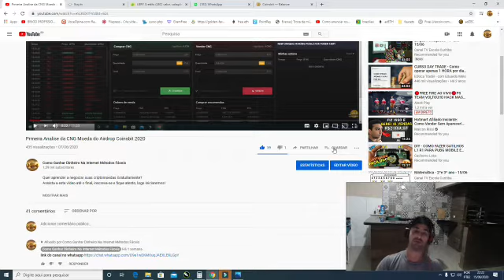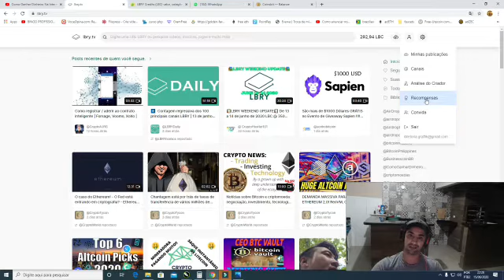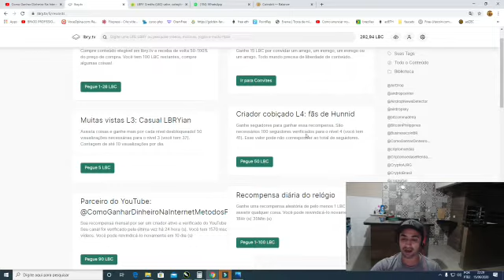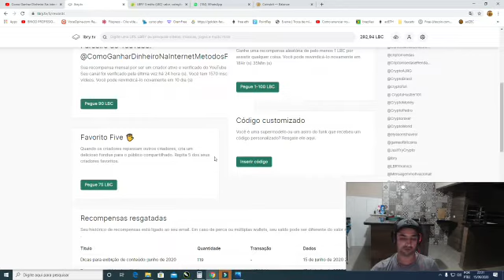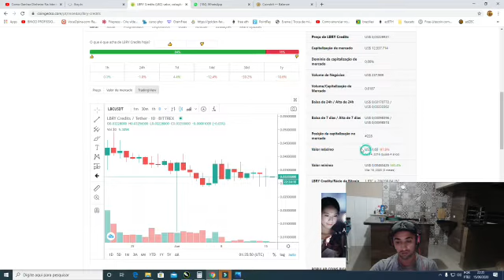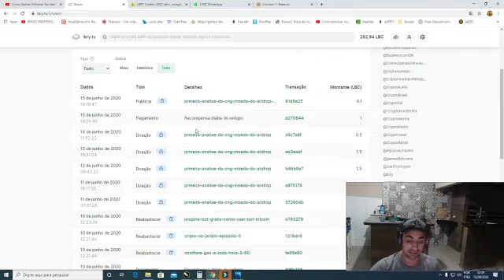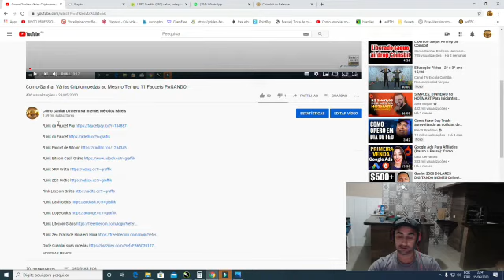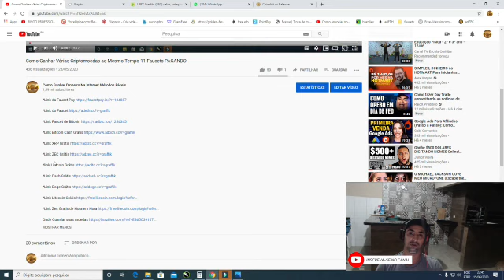Ganhar Dinheiro Assistindo vídeos 2020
Assista o vídeo até o final, trago dicas importantes, além disso em determinado momento digo como será o curso gratuito que vou fornecer a vocês de Trader em Criptomoedas.